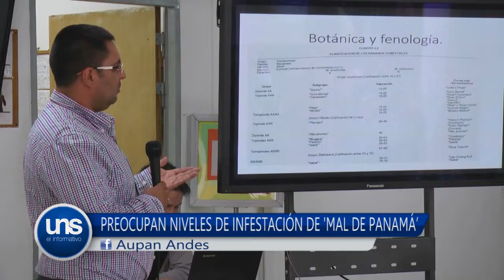Mal de Panamá preocupa a productores de banano del Suroeste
Pasar de cero a sesenta puede ser bueno o malo dependiendo de la cantidad de tiempo que  tome hacerlo y de lo que se hable. Si es por ejemplo en materia automotriz, pasar de cero a 60 km por hora en dos o tres segundos, es bueno (y peligroso). Pero si de los que se habla es del 'Mal de Panama', pasar de cero a  60 fincas infectadas con el hongo que la produce en menos de 2 años, es malo (y también es peligroso). Por eso la UdeA Seccional Suroeste de la mano de la Facultad de Ciencias Agrarias y la Cooperativa Agromultiactiva San Bartolo, realizaron una jornada de capacitación con el experto Andrés García Zapata, para orientar a 40 productores y una veintena de estudiantes respecto a esta enfermedad que algunos ya la denominan como el 'cáncer del banano'.